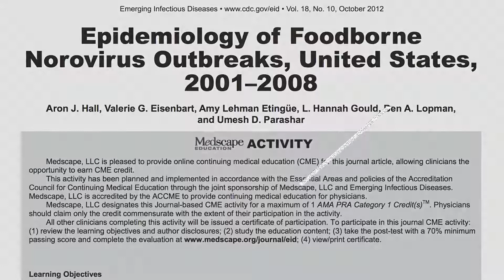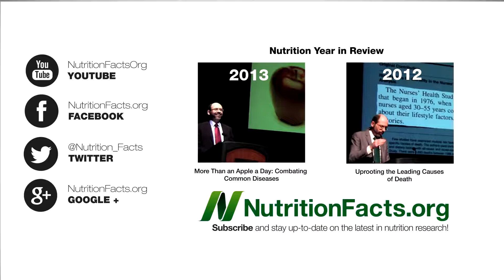Otrava noroviry z potravin ošetřených pesticidy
I když zdrojem nejvážnějších původců otravy potravinami, například salmonely, jsou převážně živočišné potraviny, například většina úmrtí souvisejících s otravou potravinami byla připisována drůbeži, tak každý rok miliony Američanů onemocní kvůli rostlinným výrobkům zamořeným noroviry.
Noroviry se mohou šířit z člověka na člověka fekálně-orální cestou nebo vdechnutím ve vzduchu rozptýlených zvratků nemocné osoby. Tím lze vysvětlit většinu nákaz noroviry z potravin. Ale značná část zůstává nevysvětlená. Jak jinak by se na naše ovoce a zeleninu dostaly fekální viry? Jsou stříkány přímo na plodiny společně s pesticidy! Voda, která se používá na rozstřikování pesticidů na plodiny, může být užitková voda načerpaná z rybníků nebo jezírek kontaminovaných fekálními patogeny. Použití pesticidů proto může představovat nejen chemické nebezpečí, ale také mikrobiologické nebezpečí pro veřejné zdraví.
Jaké je tedy nabízené řešení? Přidat více chemikálií! „Zahrnutí antivirových látek do vodou ředěných pesticidů může být vhodným způsobem, jak snížit virologické zdravotní riziko způsobené použitím takových pesticidů.“ Nebo si můžeme vybírat bio potraviny.
V každém případě bychom měli veškeré ovoce a zeleninu omývat pod tekoucí vodou. Jedním z řešení znečištění je totiž jeho zředění.